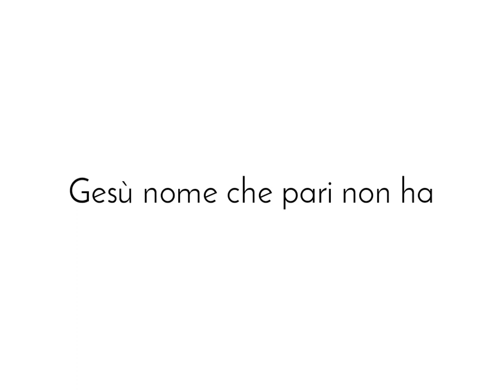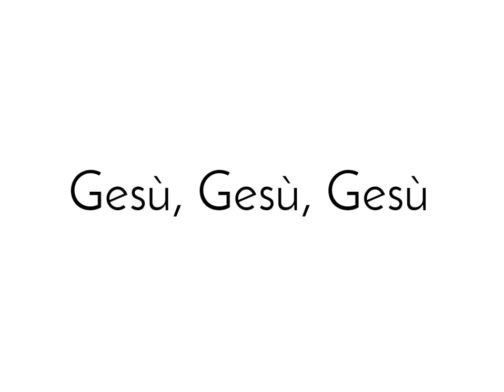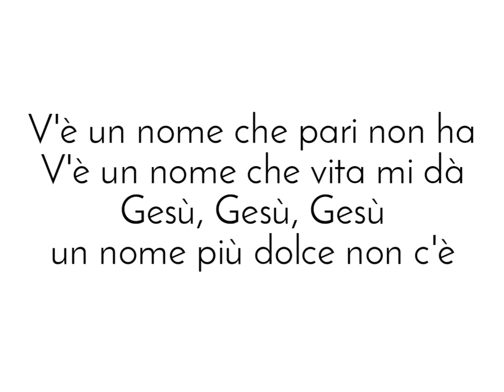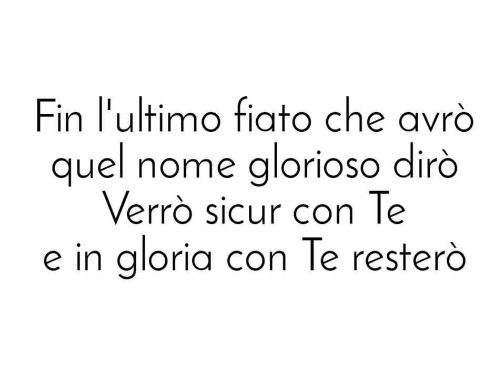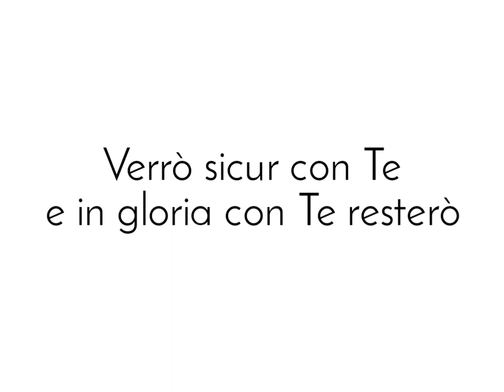Gesù nome che pari non ha cantico evangelico